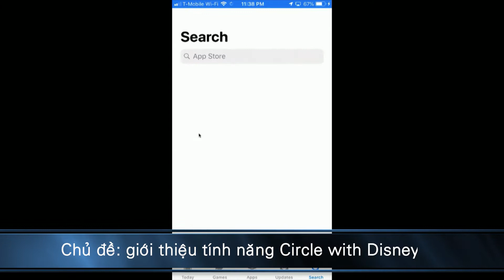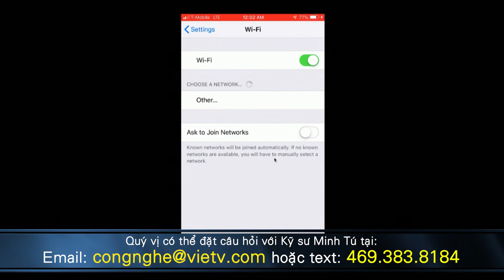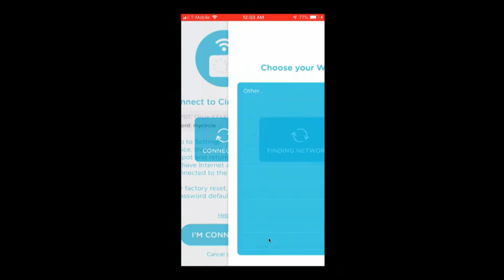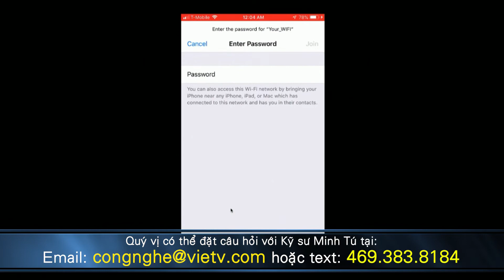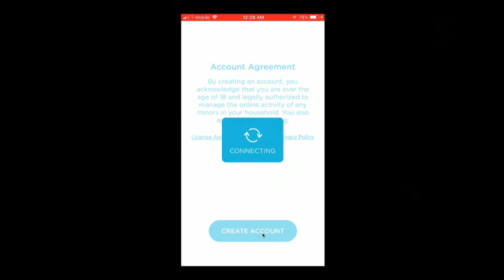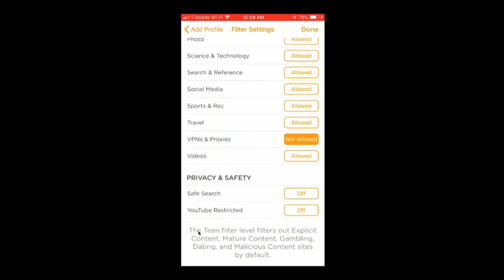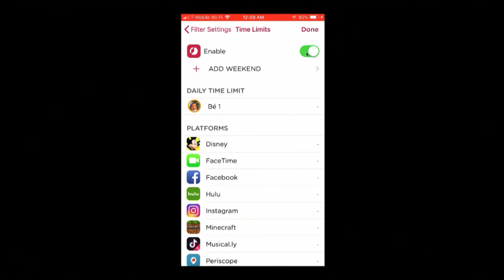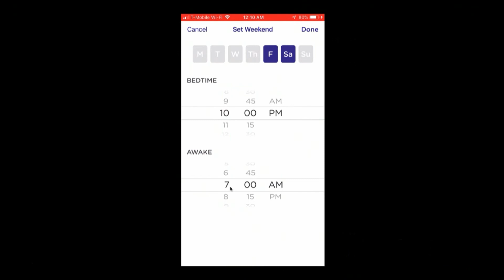Cong Nghe & Doi Song-Show 8 p2HD